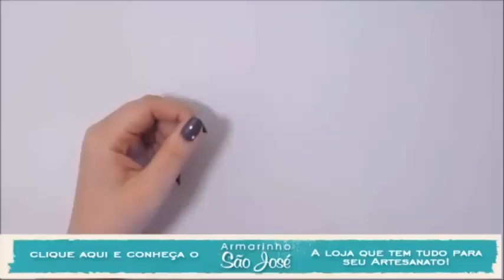REGATA PONTO ABACAXI /DIANE GONÇALVES